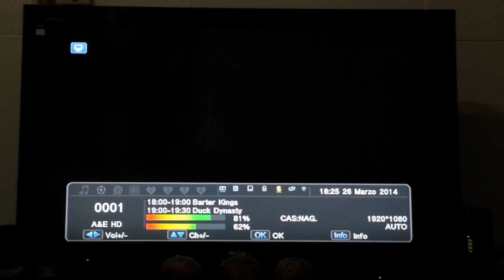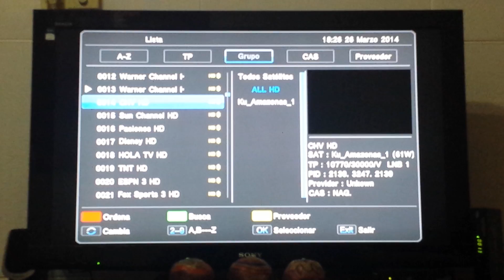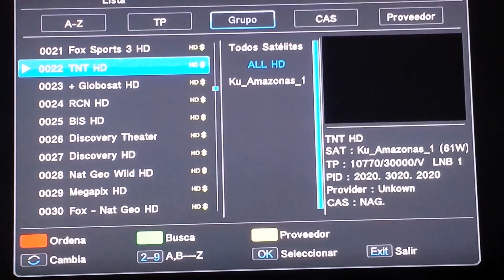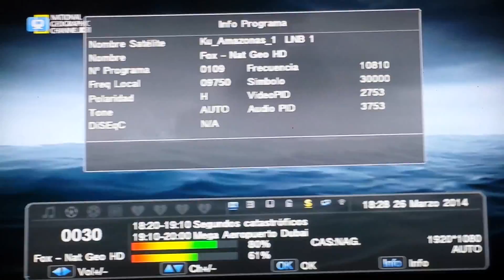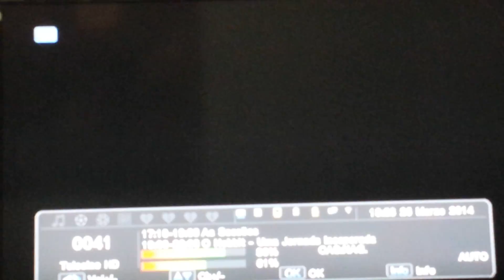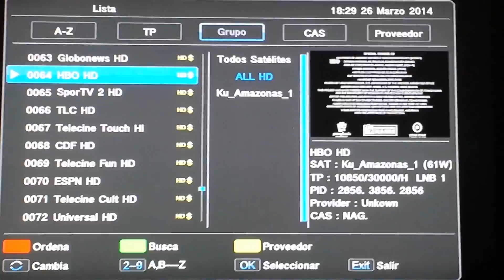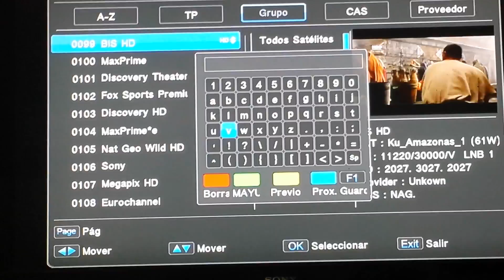FTA Argentina - AzBox Thunder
Breve repaso de los canales HD disponibles para el deco AZBOX THUNDER. Via Iks. Desde Rosario, Argentina. Filmado con Samsung Galaxy S4.-